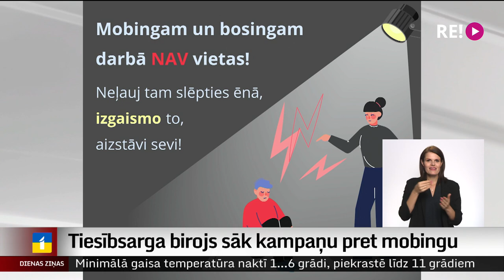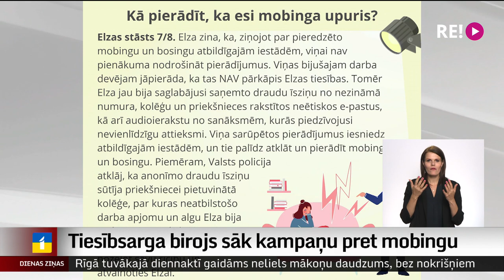Tiesībsarga birojs sāk kampaņu pret mobingu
Nedēļas nogalē ziņojām par Rīgas Stradiņa universitātes profesori, kurai apelācijas tiesā izdevās pierādīt, ka darbavietā pret viņu īstenots mobings un nevienlīdzīga attieksme. Arī Tiesībsarga birojā pēc palīdzības arvien biežāk vēršas no mobinga cietušie – dažādu nozaru darbinieki. Taču eksperti spriež – patiesībā emocionālā vardarbība darbavietās ir daudz vairāk izplatīta, jo vairums cietušo izvēlas klusēt. Lai palīdzētu pazīt mobingu un iedrošinātu ar to cīnīties, Tiesībsarga birojs šodien sāk īpašu informatīvo kampaņu sociālajos tīklos.